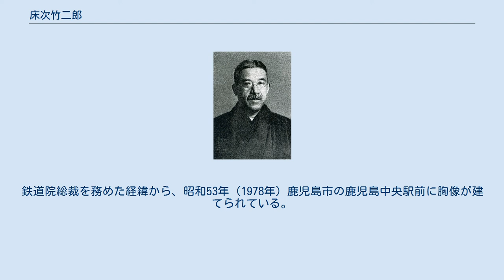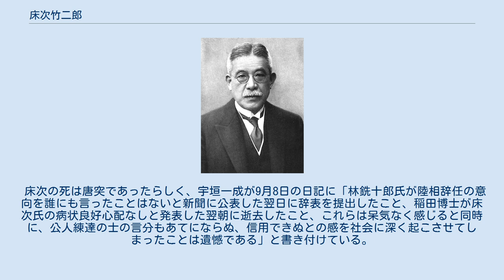床次竹二郎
床次 竹二郎（とこなみ たけじろう、慶応2年12月1日（1867年1月6日） - 昭和10年（1935年）9月8日）は、日本の官僚、政治家、衆議院議員、内務大臣、鉄道大臣、逓信大臣、政友本党総裁。
鹿児島県士族。
「床次竹次郎」は誤りである。
 慶応2年12月1日（1867年1月6日）、薩摩藩士の床次正精・友子の長男として、現在の鹿児島県鹿児島市新照院町に生まれる。
幼名は竹熊。
1872年に父の正精は上京して検事を務めていたが、6歳の竹二郎を含む家族は薩摩に残った。
1877年に勃発した西南戦争では西郷死後に大久保利通の留守宅（空き家）を友人と叩き壊した。
戦争で家や学校が焼かれたため、父の招きにより上京し、以後東京で教育を受けることとなった。
中村正直の同人社や教師の一人には高橋是清が居た共立学校に通い、その後、第一高等中学校を経て、1883年に大学予備門、1887年に東京帝国大学法科大学政治科に入学した。
見掛けに依らずに短気な性格であり、在学中は禅の修行など精神修養にも勤めている。
大学の同期生に山之内一次、伊集院彦吉、原嘉道、一級下に後に床次の政治顧問を務めることとなる佐々木多門らがいる。
 明治23年（1890年）に大学を卒業後、大蔵省に入省し、税務関係を担当したが（愛媛県で収税長だったが、後任が若槻禮次郎であった）仕事に馴染めず、明治27年（1894年）に内務官僚に転じて宮城県内務部第1課長となった。
明治28年（1895年）に岡山県警察部長、明治29年（1896年）に山形県書記官、明治31年（1898年）に新潟県書記官、明治32年（1899年）に兵庫県書記官、明治35年（1902年）に東京府書記官を務める。
各地を転々とする中（長州閥が中心の官界では、薩摩出身の床次はドサ回り要員とされたのである）、部下に仕事を任せる性格の上司の下では手腕を発揮したが、事務を命じるだけの上司の下では手持ち無沙汰となり、テニスに興じた。
明治37年（1904年）に徳島県知事に就任し、 細事に拘らない執務は県民の好評を受けた。
 床次は日露戦争後には既に政界入りを考えており、政党としては立憲政友会を考えていた。
明治38年（1905年）12月秋田県知事に任じられたが、中央で働きたいと転勤前の東京で初対面の原敬内務大臣に直訴したところ、見所があると認められて重職である地方局長に抜擢された（1906年（明治39年）、第1次西園寺内閣で内務省地方局長に就任。
このとき、神社局長であった水野錬太郎とともに、神社合併を推進していくことになる。
これは各地域の信仰、宗教的心情を鑑みずに行った強引なものであり、神社行政に携わった当局者たちがそういった実態をろくに見ずに進めたことに起因している。
そしてこの時期の官僚の宗教的信仰に対する理解（あるいは不理解）の平均的代表が床次であったと橋川文三は指摘している。
なお床次自身は皇祖皇太神宮天津教のシンパであったとされる）。
このため知事は未赴任のままとなった。
抜擢直後に床次を政友会代議士に引き合わせた原は「（床次のことを）この人は敏腕家ではないが、決してうそをつかぬから安心して交際してもまちがいない」と紹介した。
当時の内務省は山県閥の勢力が強く、原は閥外の床次を抜擢することで山県閥の勢力を削ぎ、政友会の政治力を高めることを意図した。
以後、床次は内務大臣だった原敬に重用され、この頃原が進めた両院縦断に従事する。
床次は主に研究会との折衝に当たり、立憲政友会と研究会双方との関係を深めていく。
のちに床次の一派である政友本党が清浦内閣の与党となるのは、この時の縁が関係している。
もちろん欲得ずくでもあった。
政友会の議員は、原が実業家に出馬を勧めたという経緯のために、経綸を持って政治にあたるというタイプよりも、事業のついでに議員を務めるようなもの、あるいは政治屋とも言うべきものもおり、与党依存心理が極めて強かったのである。
また、在任中に宮中某重大事件が発生し、新聞記者組合から情報の解禁要求を突きつけられている。
その後も原内相のもと、郡制廃止に努力するも貴族院の反対で頓挫した。
明治41年（1908年）、樺太庁長官を歴任。
 明治44年（1911年）、第2次西園寺内閣が成立し、再び内務大臣となった原が床次を内務次官に起用した（当時の床...